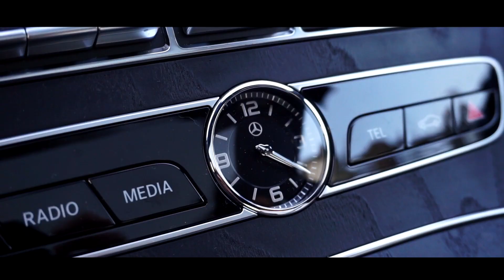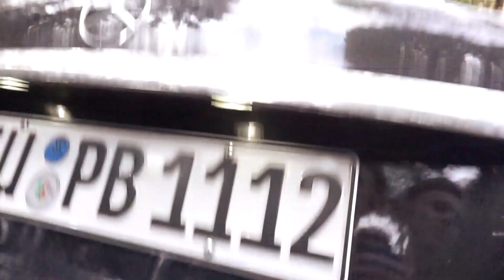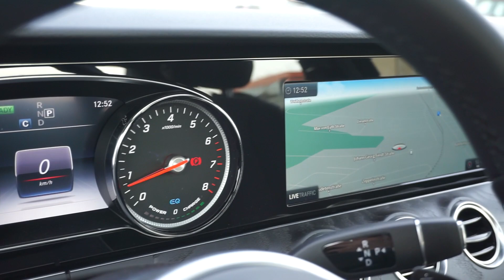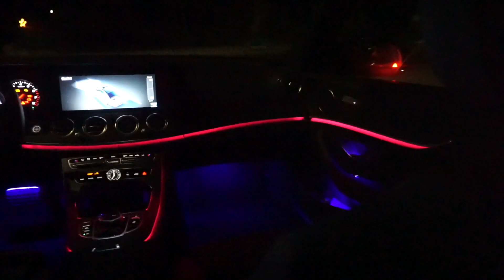Mercedes Benz E200 | E-Klasse | 2020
Heute testen wir mal einen Mercedes! Einen E200! Was für ein Fahrfeeling:D Lasst mal eure Meinung zu dem Auto in den Kommentaren da:)